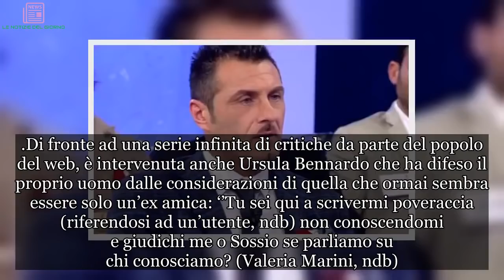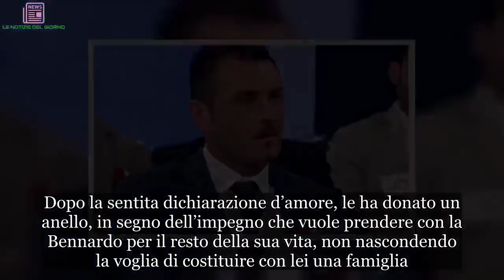Uomini e Donne, Sossio Aruta contro Valeria Marini: “Sfigata, fatti una vita”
Dopo la messa in onda dell’ultima registrazione di ‘Uomini e Donne, l’ex calciatore Sossio Aruta è un fiume in piena. Sui social ha risposto a tono a tutti quelli che non credono nella genuinità e autenticità della storia d’amore con la sua fidanzata (e promessa sposa) Ursula Bennardo. I due sono stati i protagonisti della scelta del programma condotto da Maria De Filippi con una scenografica proposta di matrimonio.

L’ex partecipante del trono over si è voluto togliere qualche sassolino dalla scarpa attaccando, su più fronti, i propri dettratori. Tra le vittime c’è anche Valeria Marini che, nel corso del programma ‘Temptation Island’ e nelle puntate seguenti di ‘Uomini e Donne’ non aveva avuto buone parole per il calciatore tarantino. Proprio in una delle puntate speciali del reality delle tentazioni, la showgirl stellare aveva etichettato Sossio Aruta come ‘Sonzio’ e mal considerato per il suo comportamento e dentro e fuori al villaggio nei confronti della Bennardo.
Ecco le parole, non proprio da gentiluomo, del giocatore rivolte alla showgirl ‘stellare’: ‘’Dedicato a te sfigata! – ha scritto Sossio Aruta sul suo account Instagram – (simbolo del dito medio, ndb) noi ci amiamo e ci divertiamo alla faccia tua, tu prova a farti una vita che non ti vuole nessuno (nuovamente simbolo del dito medio) baci stellari’’. Nessun nome ma concludendo con il saluto ‘baci stellari’ gli utenti hanno capito che l’ex calciatore si riferiva proprio a Valeria Marini.
Di fronte ad una serie infinita di critiche da parte del popolo del web, è intervenuta anche Ursula Bennardo che ha difeso il proprio uomo dalle considerazioni di quella che ormai sembra essere solo un’ex amica: ‘’Tu sei qui a scrivermi poveraccia (riferendosi ad un’utente, ndb) non conoscendomi e giudichi me o Sossio se parliamo su chi conosciamo? (Valeria Marini, ndb). Che mondo assurdo aimè!’’.
La proposta in studio. Nella puntata andata in onda martedì Sossio Aruta ha fatto una dichiarazione d’amore alla sua amata che ha commosso il pubblico di Uomini e Donne. “Voglio dirti che ti amo follemente e che voglio condividere il resto della mia vita con te”, ha detto Sossio. Dopo la sentita dichiarazione d’amore, le ha donato un anello, in segno dell’impegno che vuole prendere con la Bennardo per il resto della sua vita, non nascondendo la voglia di costituire con lei una famiglia.